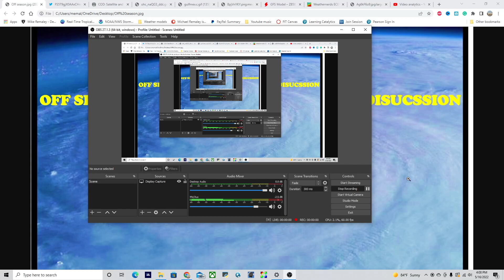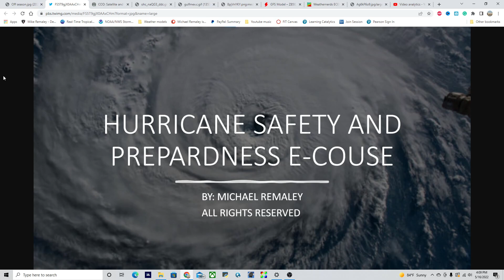Hurricane Outlook and Discussion 5/16/2022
Hurricane Outlook and Discussion 5/16/2022.  I go over a new tropical system that could be forming in the Caribbean within 5 days, and I take a look at how busy the 2022 Atlantic hurricane season could be. Could we have the first tropical storm of the year? Find out in today's video.